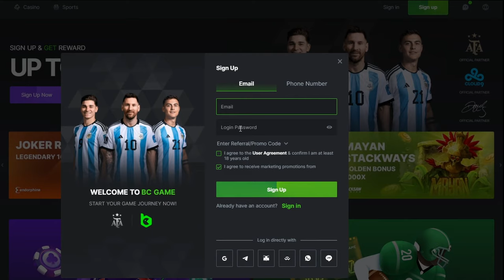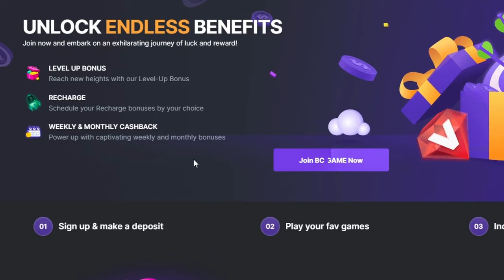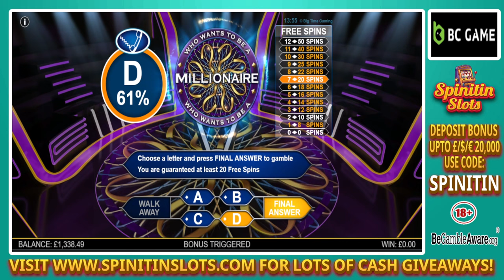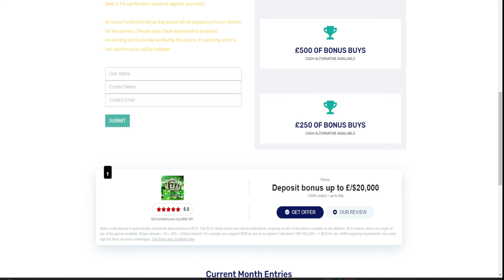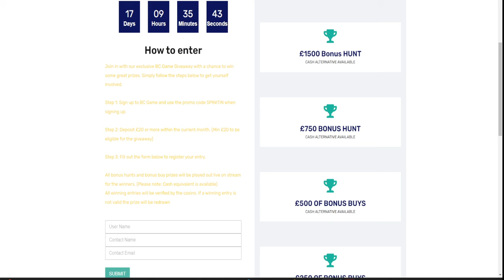High Stakes Megaways Slots Stake Raise Challenge! MAX Bison Rising Megaways Bonus! | SpinItIn.com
For a great range of casinos and online slots, please

Fasten your seatbelts, thrill-seekers! We're embarking on a high-stakes adventure with a Stake Raise Challenge culminating in a colossal MAX BONUS on Bison Rising Megaways! Witness heart-pounding gameplay, strategic wager increases, and the potential for a truly legendary win on this thrilling Megaways slot.

Prepare to be gored by excitement:

The Megaways Money Climb: Brace yourselves as we gradually raise the stakes, pushing boundaries and venturing into high-roller territory on a variety of Megaways slots.
Bonus Blitz Bonanza: We'll be strategically utilizing Bonus Buys (where available) to bypass the base game and dive straight into the heart of the action, potentially landing a game-changing max bonus on Bison Rising Megaways.
Max Bison Bounty: Hold on tight as we unleash the colossal MAX BONUS on Bison Rising Megaways! Will the thundering herd lead us to a vast fortune or a dramatic stampede away from victory?
Join us on this exhilarating journey and see if our high-stakes strategy and a sprinkle of luck can unlock the secrets of the plains and deliver a monumental win!

Welcome to Spinitin Slots!  My channel is intended for viewers 18+. On my channel, my content will be me playing online slots over many different casinos throughout the week. I aim to put content up on my channel at least 2 times per week, so please subscribe and hit notifications to be aware of when a video has been uploaded.